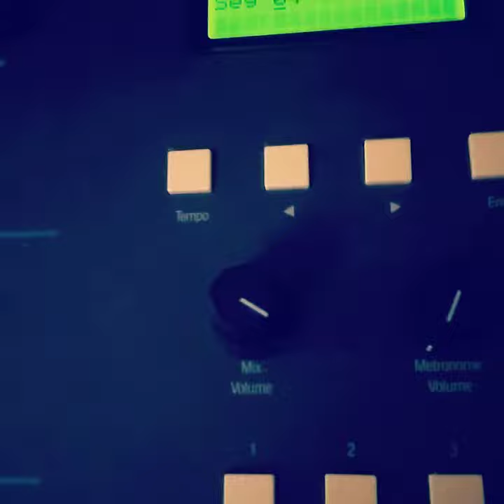SP 1200 Diamond Drums!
Here's a display of some of the "Diamond Drums Vol. 1" sound kit by us at On A Rise Productions. This kit fills up all 32 pads on the SP 1200. To order this sound kit for your SP 1200, go